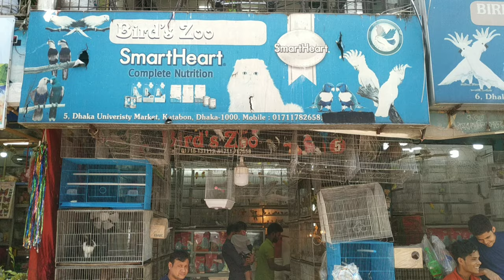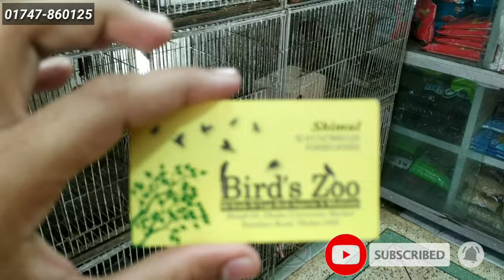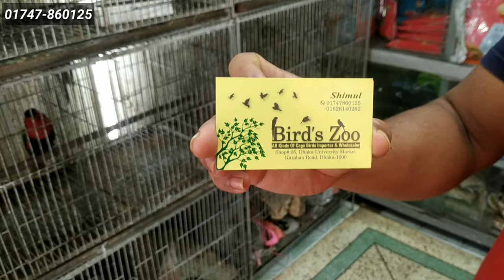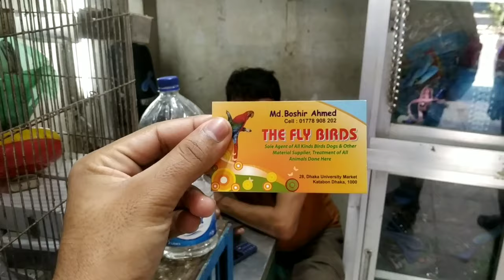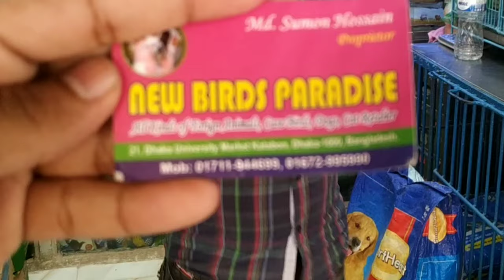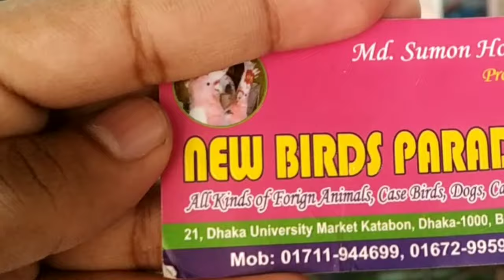ঢাকার সব থেকে বড় বিদেশি পাখির মার্কেট || কাটাবন পাখির বাজার || KATABON BIRDS MARKET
আসসালামু আলাইকুম অনেকদিন তো আপনাদের জন্য চট্টগ্রামে পাখির মার্কেট এর নিউজ দিয়ে এসেছি তবে চিন্তা করলাম আজকে ভিন্নরকম কিছু করি মানে এক জিনিস আর কত তাই ভাবলাম ঢাকার যে পাখির দোকান ঢাকা যে পাখির মার্কেট ধকা যে পাখির হাট এই সবকিছু আপনাদের কাছে তুলে ধরি এবং আপনাদের কাছে অনুরোধ রইলোযদি নতুন হয়ে থাকেন অবশ্যই সাবস্ক্রাইব করে রাখবেন এবং আজকের ভিডিও হতে যাচ্ছে ঢাকার বিখ্যাত পাখির মার্কেট কাটাবন পাখির মার্কেটে মার্কেটে বিভিন্ন রকমের বিদেশি পাখি রয়েছে যার মধ্যে অন্যতম পাখি হলো ম্যাকাও আফ্রিকান গ্রে অ্যামাজন প্যারট রিংনেক প্যারট রিংনেক লুটিনো ভয় লেট অ্যালবিনো রিংনেক লাভ বার্ড বিভিন্ন মিশনের ইংলিশ বাজিগার নরমাল বাজিগর সান কনুর পাইনাপেল কোনুট রেড ফ্যাক্টকুনুর যাবা ককাটেল ফিনস ডায়মন্ড সকল পাখির দাম আজকের ভিডিওতে শেয়ার করব
Marcus,

         🇧Birds help care🇩

🆔◾Morshed Ali Khan

Facebook🆔 name🔍Morshed ali khan